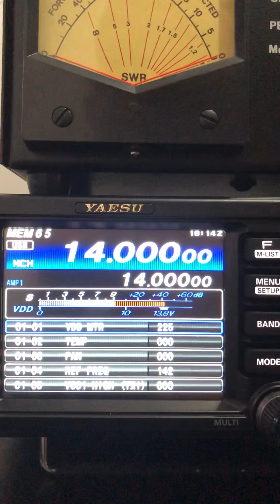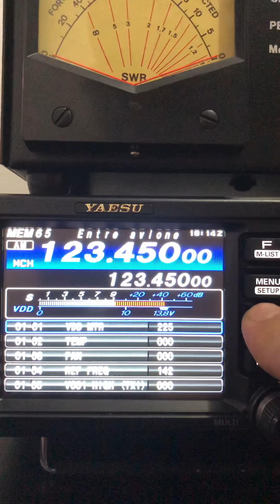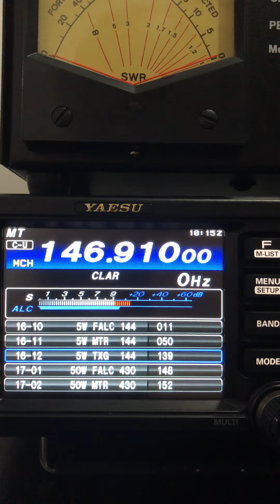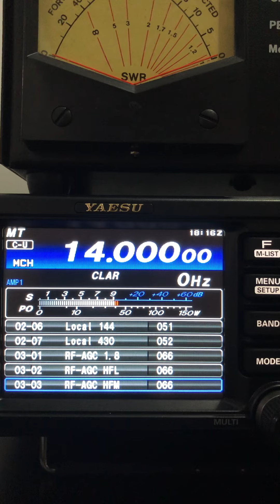LU7EHR * FT-991A Cambiar potencia TX para uso en menu de servicio - Change TX Power in service menu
Si te sirvio mi video y quieres donar puedes hacerlo por Paypal